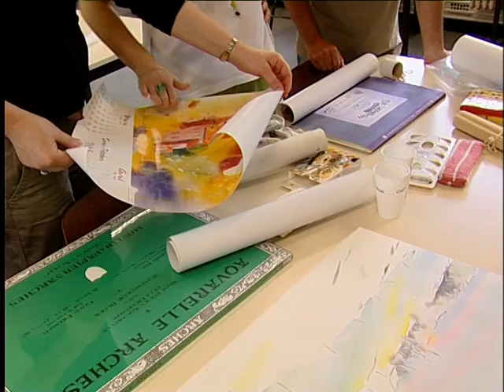Atelier Aquarelle - Septembre 2008